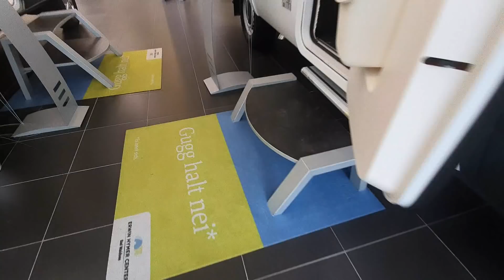One of my favourite RVs : Hymer MLT560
A relatively short semi integrated Mercedes motorhome - certainly one of my favourites!